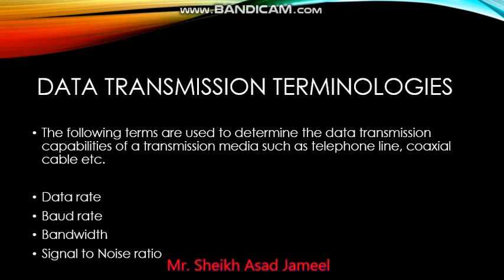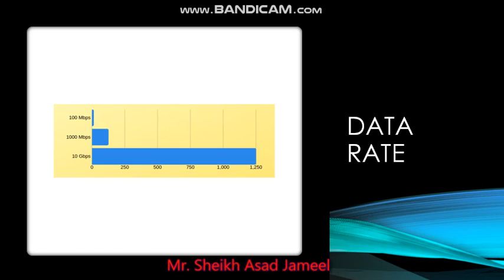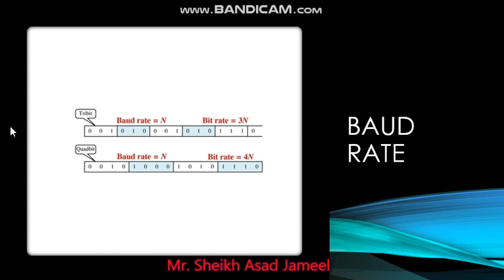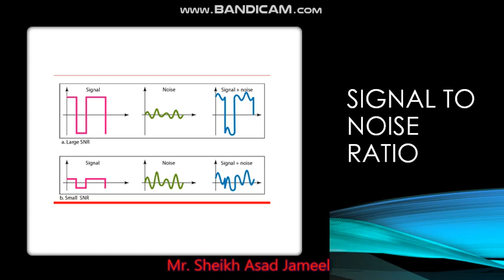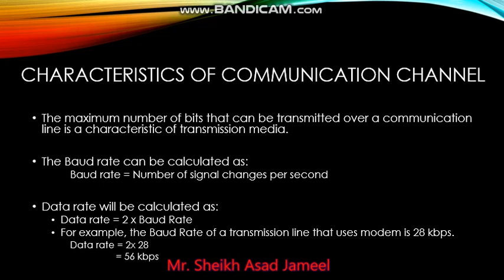Communication Terminologies || Characteristics of Communication Channel